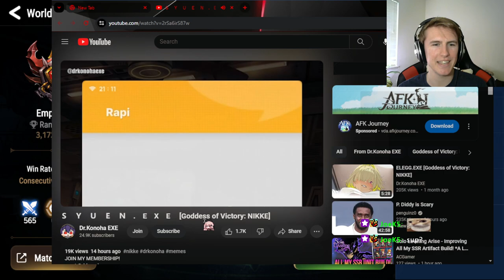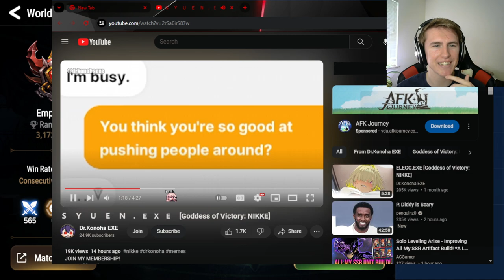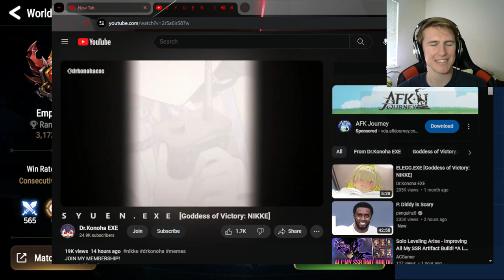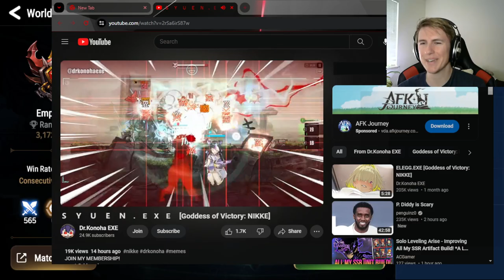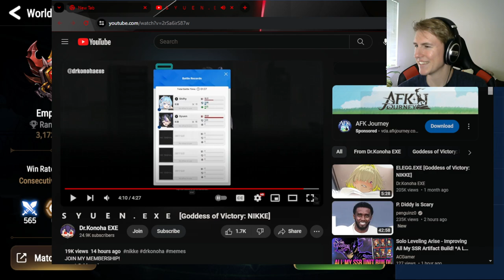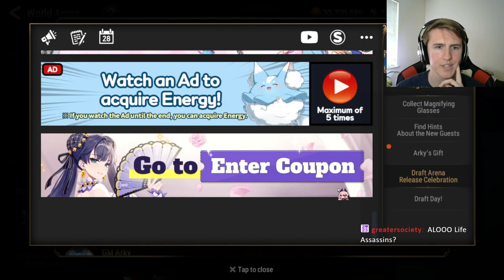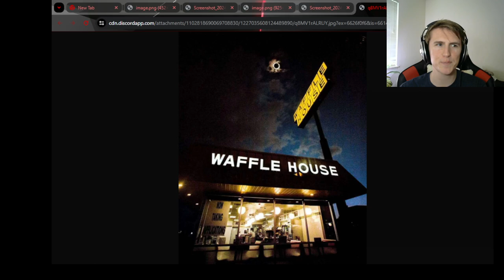Trying my best to not tilt in RTA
4/8/24